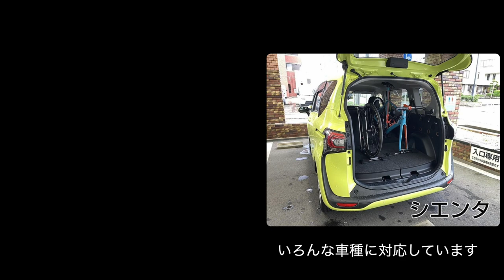ロードバイクにおすすめ！車載もできるマルチスタンドの紹介【ディスク・リム対応】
商品名　：A01HD【プロトタイプ】
サイズ　：幅420ｍｍ×奥行400ｍｍ×高さ610ｍｍ
重量　　：約2.2kg
材質　　：鉄×高強度樹脂（ABS）
色　　　：カチオン塗装（黒）×クロームコート

※タイヤ幅650c=60mmまで/700c=35cまで
　車載時ークイックリリース対応、スルーアクスル(12mm)対応
　別途ベルトなどを用いて固定を推奨します

クラウドファンデイング(商品購入)はこちら↓(2021/11/2~)

商品の用途
ロードバイクの車載
クロスバイクの車載
グラベルロードの車載
ミニベロの車載

②DOVA-SYNDROME